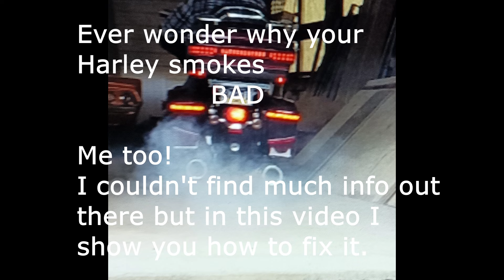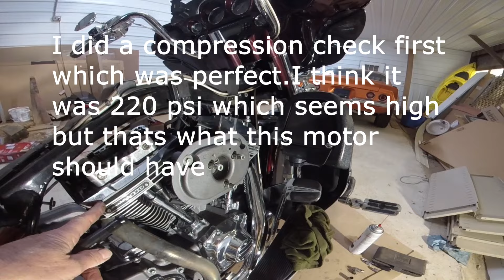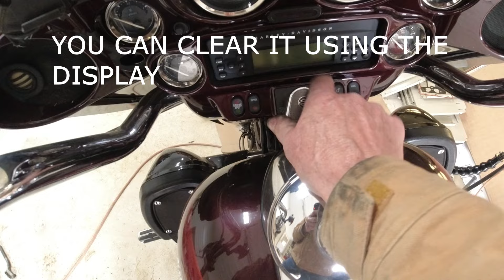Why does my Harley CVO smoke; not what I expected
My 2013 CVO Ultra started puffing at startup.
Soon had my new (to ME) bike sitting in my shop for head repair.
Here is what happened and how I repaired it